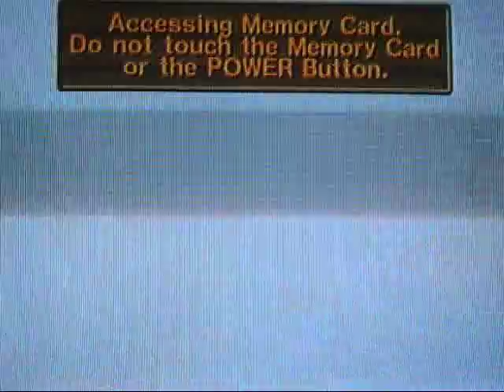Super Monkey Ball 2 Walkthrough Part 12: Stalling Tactics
Part 12: Stalling Tactics

Dr. Bad Boon's Base Part 2

Did you notice that most of the world 10 stages were designed to stall you until you run out of time? Well now you did, lol!